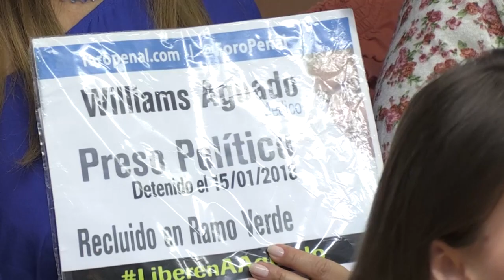Familias de opositores venezolanos presos piden a Bachelet abogar por su liberación | AFP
Familiares de opositores presos pidieron el lunes a la Alta Comisionada de Derechos Humanos de la ONU, Michelle Bachelet, que interceda por su libertad ante el presidente Nicolás Maduro, durante la visita que realizará a Venezuela esta semana.